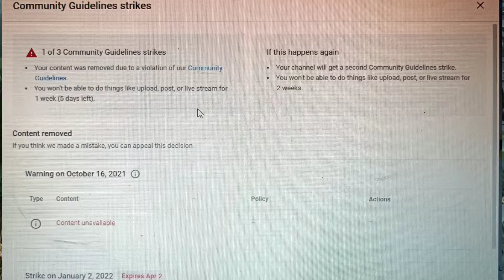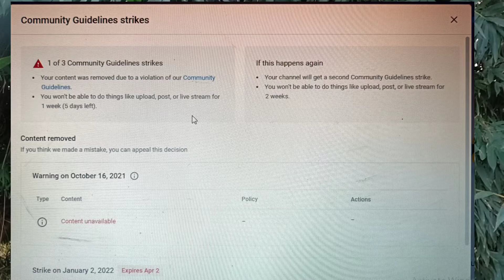Youtube Ne 2 Sal ki Mehanat बर्बाद कर दी थी Monetize होने से पहले ही Strike आ गयी |Technical Rajesh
Rohan hub
Rohan Study Centre
Rohan centre
Rohan STD
Rathore studyhub
Study with Rohan Youtube Ne 2 Sal ki Mehanat बर्बाद कर दी थी Monetize होने से पहले ही Strike आ गयी |Technical Rajesh
monetization rejected छोटी सी गलती से channel monetize नहीं हुआ ! 2022
 YouTube Monetization New Update 2022 (अब और भी कठिन)

youtube channel monetize kaise kare phone se,
youtube channel monetize kaise karen mobile se,
youtube channel ka monetization kaise enable kare mobile se,
youtube channel monetize enable kaise kare,
youtube channel monetization kaise kare 2021 free,
youtube channel monetize ho gaya hai kaise pata kare,
youtube channel ko monetize ke liye apply kaise kare,

1-A2Z Suvidhaa   -only-500
2-Dogma Soft Limited - only -500
3-Abhay Pe - Only -500

Paid Pramotion